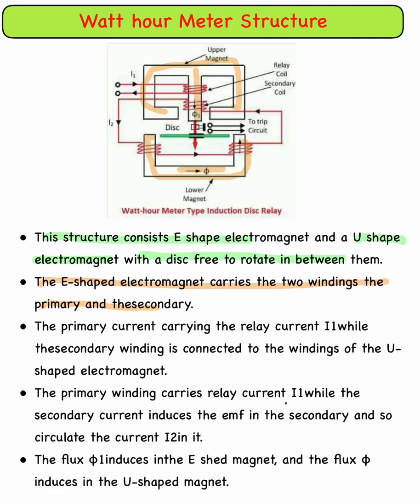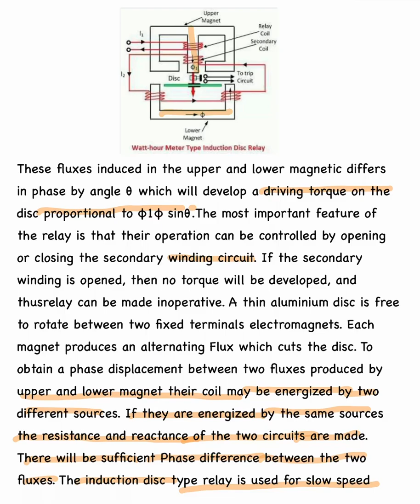Watt-hour Meter Type Induction Disc Relay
Hi

This structure consists E shape electromagnet and a U shape electromagnet with a disc free to rotate in between them. The phase displacement between the fluxes produce by the electromagnet is obtained by the flux generated by thetwo magnets having different resistance and inductances for the two circuits.The E-shaped electromagnet carries the two windings the primary and thesecondary. The primary current carrying the relay current I1while thesecondary winding is connected to the windings of the U-shaped electromagnet.The primary winding carries relay current I1while the secondary current induces the emf in the secondary and so circulate the current I2in it. The flux φ1induces inthe E shed magnet, and the flux φ induces in the U-shaped magnet. These fluxes induced in the upper and lower magnetic differs in phase by angle θ which will develop a driving torque on the disc proportional to φ1φ sinθ.The most important feature of the relay is that their operation can be controlled by opening or closing the secondary winding circuit. If the secondary winding is opened, then no torque will be developed, and thusrelay can be made inoperative.